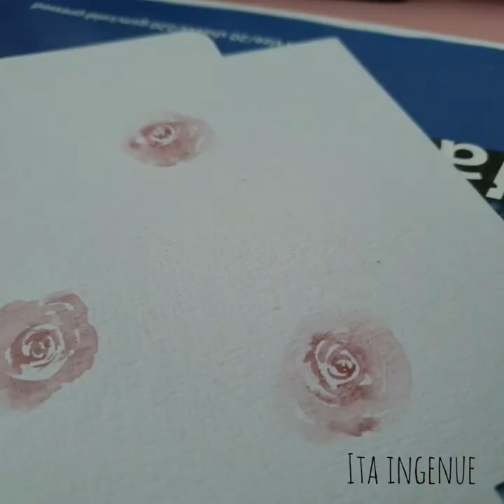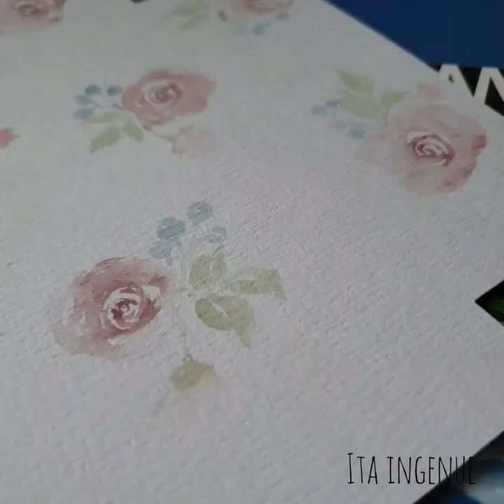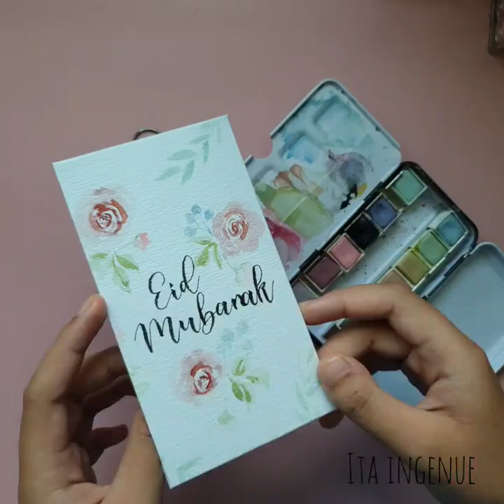Watercolour florals on a DIY envelope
Cut out an envelope template from watercolour paper and paint your own design on it!